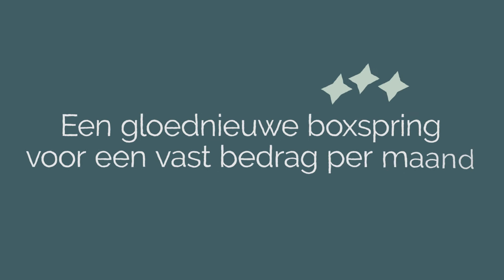Sleep easy, join Leazzzy, het slaapabonnement van Beter Bed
Een nieuwe boxspring is een forse eenmalige investering. Gelukkig is er bij Beter Bed de Boxspring Lease van Leazzzy. Met Leazzzy slaap je zorgeloos voor een vast bedrag per maand. Zó lig jij nooit meer wakker van je bed!